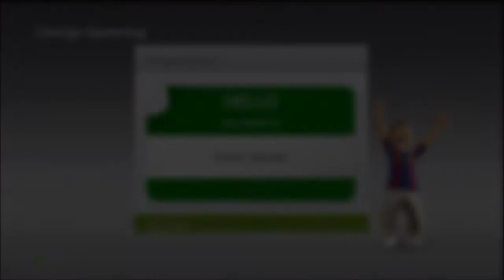Update! +First Shot with name change (funny reaction)